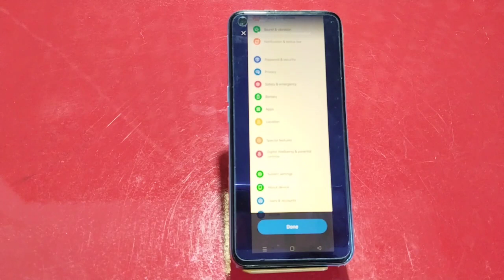How To Take Screenshot In Realme GT Neo 3T, Screenshot Setting ,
How To Long Screenshot In Iqoo Neo 7
Howto#Takescreenshot-Screenshotsetting